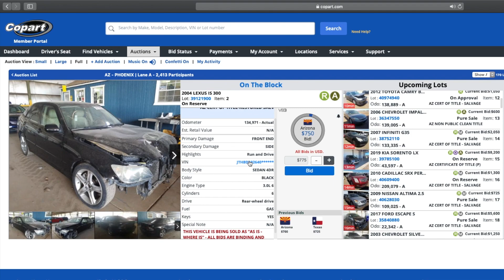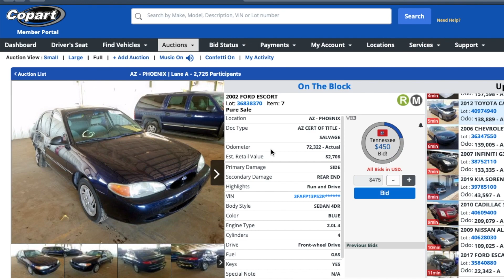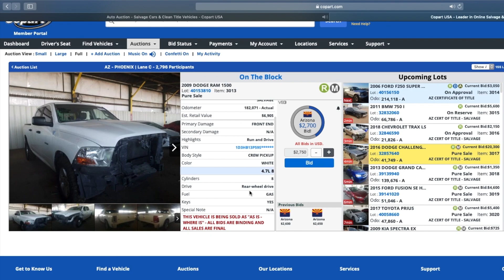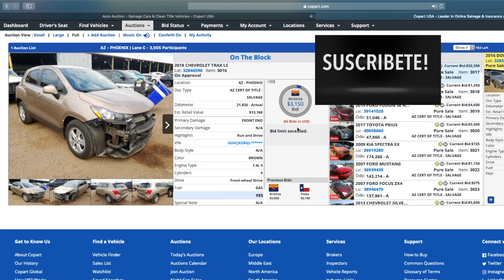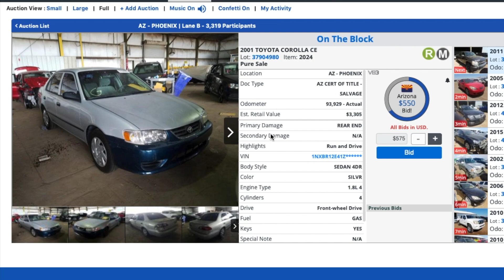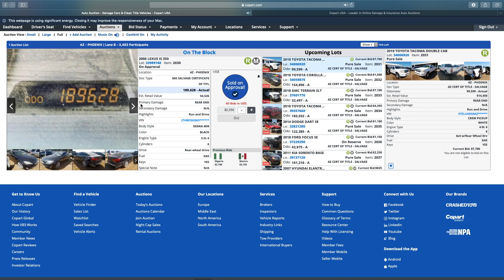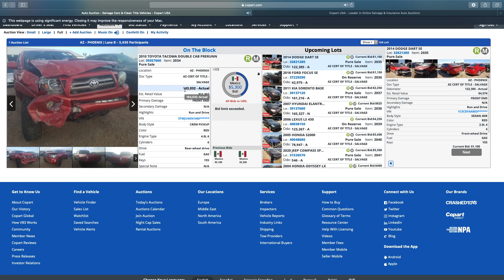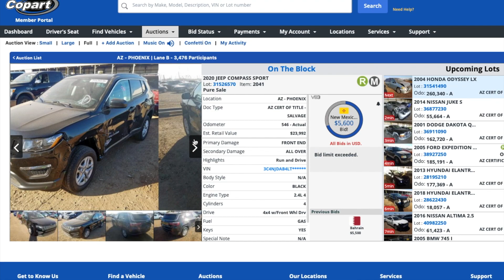Subasta Copart En Vivo! Tips, Consejos Y Mas!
Tips y consejos cuando estes en la subasta en vivo, como analizar en dańo, que buscar, tienes las leves? que tipo de titulo? run and drive? cual es el mercado para ser carro? cuanto mas o menos pagar?